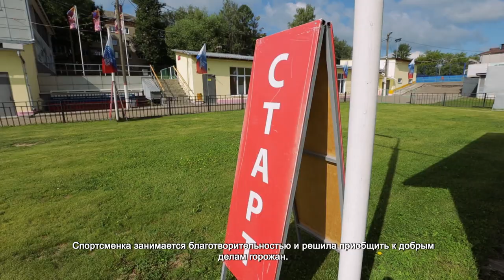В Химках прошел первый благотворительный забег